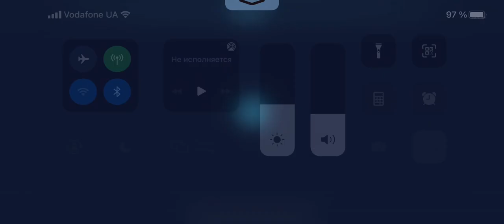Revan with Trawn vs dart revan conquer